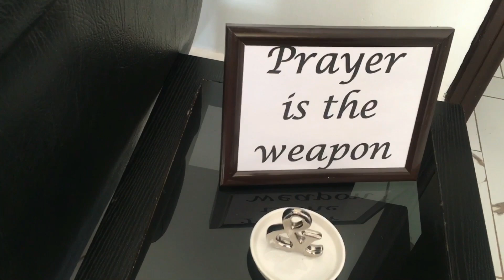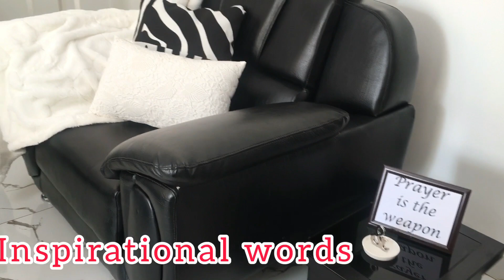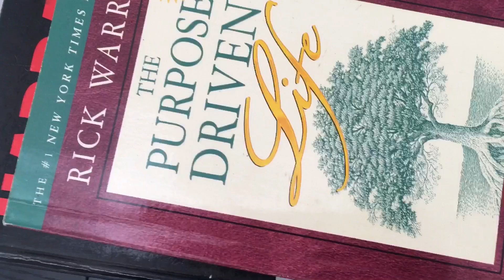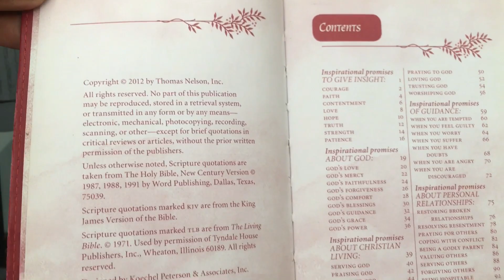Gutegura munzu / Interior Design and decoration / Black & white decoration / Cozy living room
We made DIY pillow cases and wall art to match with our black and white decoration.